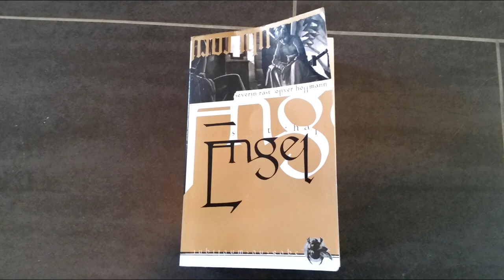[Lesung] Engel: Hiobs Botschaft - Brandland - Kapitel 3.1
3. überarbeitete Neuauflage 2004

Kategorie